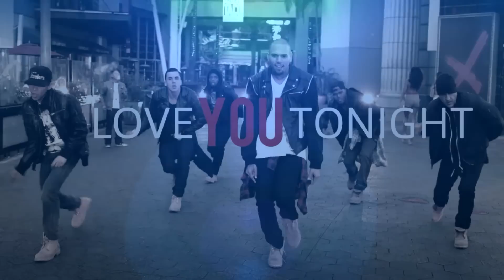Club R&B Pia Mia x Chris Brown Type Beat Instrumental 2015 *NEW* - Love You Tonight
Club R&B Pia Mia x Chris Brown Type Beat Instrumental
Produced by KN Soul Beatz
Beat Title : Love You Tonight

Club R&B Instrumental Beat 2015. Chris Brown Type R&B Instrumental Beat. Perfect for R&B singers like Trey Songz, August Alsina, Kid Ink or Chris Brown etc !
Thanks for all your support this year!
We’ve been humbled and impressed by the unfailing support you have shown to us and we're excited about what we can achieve together in the year to come.
Your pleasure is our reward and we're constantly working on new and more interesting products to be released this next year. 2015 is going to be awesome!!
Hope that your holidays are truly amazing. See you on the other side!
It is my gift to favorite fans. By creating a lot of great songs, and share the happiness. Not betray. everyone is willing to listen always

If you use my music for any non-commercial project, you must give credit like this: Prod by KN Soul Beatz and link to my youtube